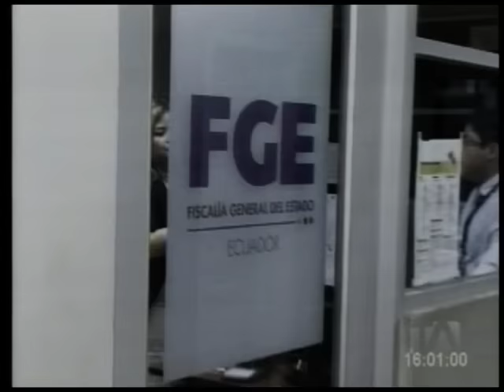Instrucción fiscal en caso La Bala estaría llegando a su fin - Jarabe de Pico